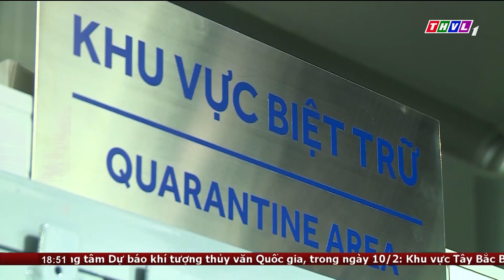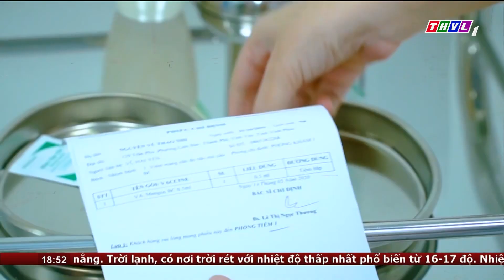VNVC cung ứng đầy đủ vắc xin phòng HPV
Theo hệ thống tiêm chủng VNVC loại vắc xin duy nhất trên thế giới phòng ung thư cổ tử cung, ung thư hậu môn, ung thư vòm họng do virus HPV đã có tại hệ thống tiêm chủng VNVC. Vắc xin chất lượng cao, an toàn, nhiều ưu đãi giá nhân dịp 14/2 và 8/3.

⬇️⬇️⬇️ Tải THVL Audio để nghe đầy đủ